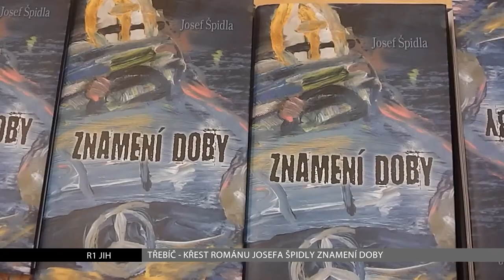TŘEBÍČ: Křest románu Josefa Špidly (R1 JIH)